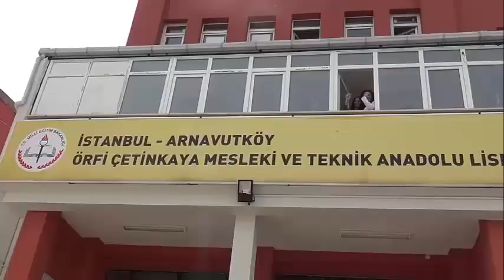1 ÖRFİVİZYON SES YARIŞMASI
HAZIRLAYAN:Önder AKPINAR
Jüri:
Şevket ÇAKMAK
Abdurrahman ARAZ
Göksen KAÇAR
Nuri DEMİRCİ
Ahmet BİLİCİ
YARIŞMACILAR:
Elif AKKAYA
Ceylan TAŞ
Gülnihal DURUKAN
Sümeyye ARAS
Alena Dilan BOZTEPE
Samet ERDİL
Tolga GÜL
Rukiye
Onur UZUNALİOĞLU
 Bağlamacı: Sezer
Kemancı:Fatih KAYA